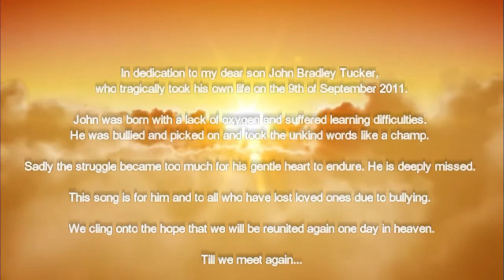Brad Tucker: Til' We Meet Again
Written by Brad Tucker & Jan Buckingham
In dedication to my late son John Bradley Tucker, who tragically took his own life as a result of bullying and other complications. John was an innocent heart and had such a gentle spirit. I wish to honour him with this song. This video was produced by Astonish Me Creative in New Zealand